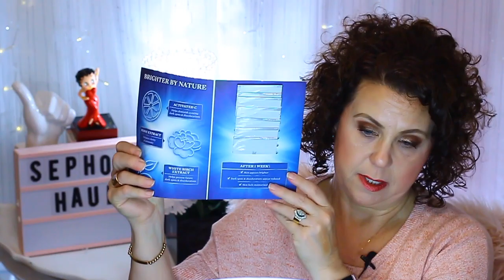Sephora Haul: Natasha Denona , Sephora Collection, Youth to the People, Kiehl"s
I have been on a No Buy for 104 Days WOW! I can't believe that I went that many days without buying any beauty products not even a cotton ball. It was hard at first but after the first 30 days it became easier . I really enjoyed shopping my stash and using what I had and I plan on continuing to do so after the Sephora VIB Rouge Sale .

Products Mentioned:

Natasha Denona Mini Bronze & Glow Cheek Duo

Sephora Collection Sleeping Mask Rose ( the other two are sold out)

Youth to the People Superberry Hydrate & Glow Dream Mask

Kiehls Clearly Correction Dark Spot Solution

Natasha Denona Biba Neutral Palette

Category
Howto & Style